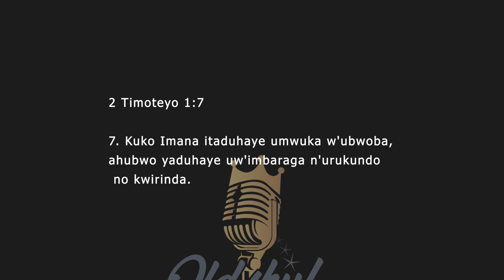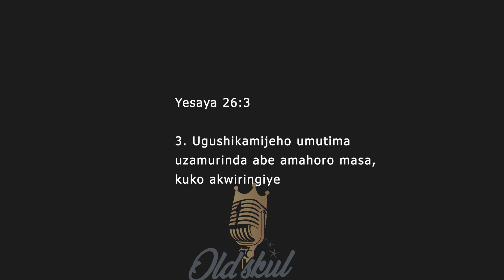OLD SKUL, ADONIS MUCO-DIANE NYIRASHIMWE-NZUNGU DAVID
The third edition of OLD SKUL COVERS